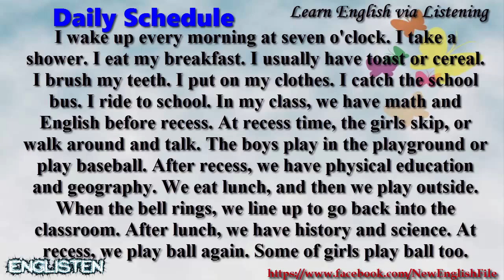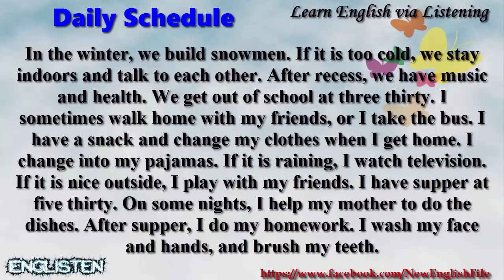Learn English via Listening Level 1 Unit 21 Daily Schedule